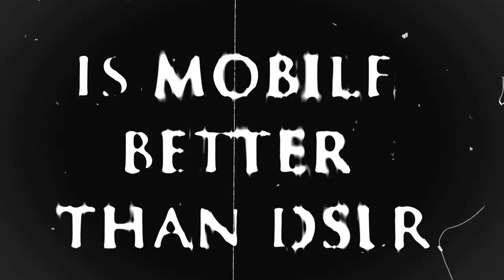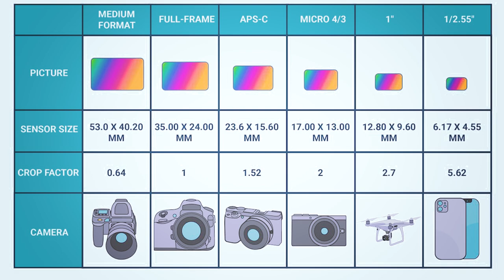Why Mobile Is Better than Dslr ?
My Equipments :-
50mm lens
55-250 lens